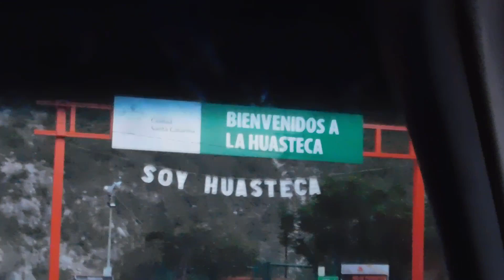SAMUEL GARCIA REMODELA EL PARQUE DE LA HUASTECA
RESULTA QUE FUE UN IMPREVISTO, EL ASUNTO ERA ADMIRAR LAS ROCAS QUE RELUCEN DESDE CUALQUIER PARTE DE LA CIUDAD, EN LA HUASTECA.